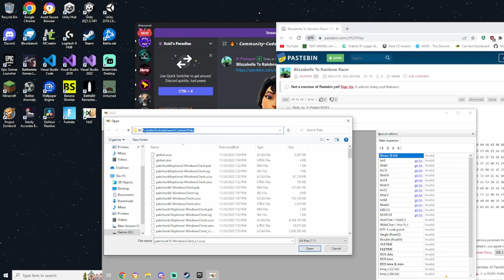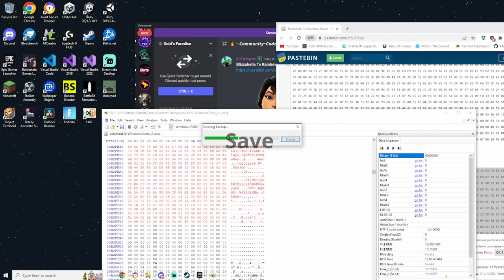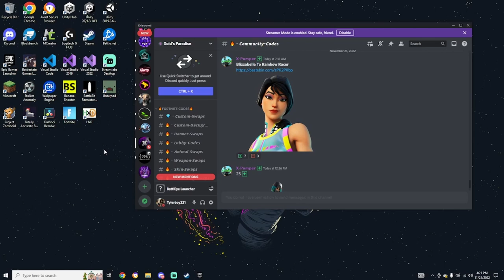How to Swap a Skin with Hex Codes/Hxd